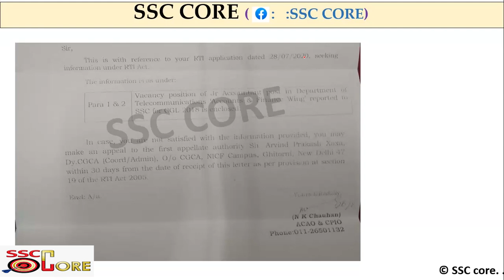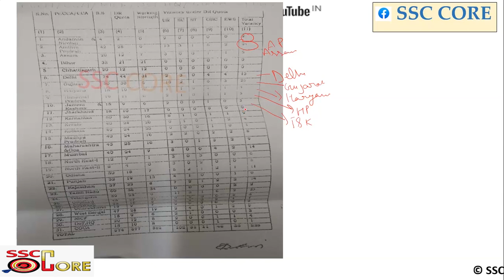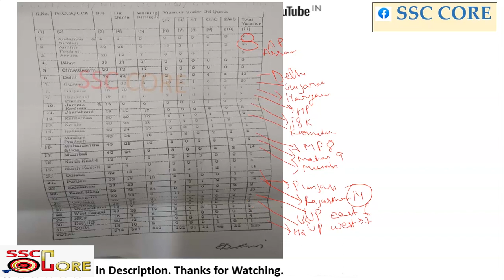SSC CGL 2018 || CGA ACCOUNTANT STATEWISE VACANCIES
Ssc cgl 2018 Accountant vacancies,  CGA vacancies check here.
The candidates need to score well in SSC CGL Exam in order to get the final selection and claim the job of CGA Accountant hometown.

Must join telegram channel for study material for this post

We always provide useful content on the SSC CORE channel, here every detail regarding SSC CGL 2019 vacancies  is explained in detail.